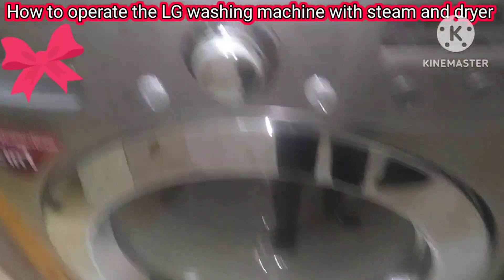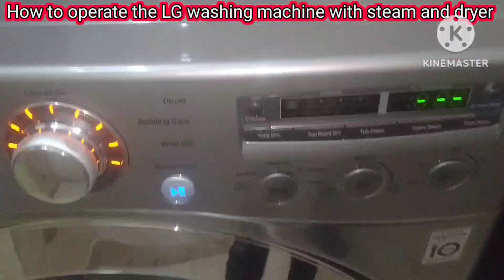The best way to operate the LG automatic washing machine with steam and dryer 15 kilos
How to operate and explain the LG automatic washing machine with steam and dryer, with its various programs, the appropriate amount of powder, the appropriate amount of clothes, the difference between roles, doing a cleaning cycle, locking the children, how to operate the dryer and steam, and postponing operation for maintenance, phone number